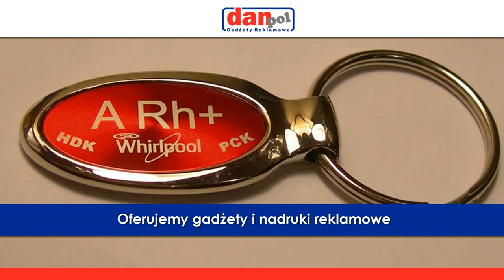Gadżety reklamowe smycze długopisy Wrocław Dan Pol Danuta Petersen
Nazywam się Danuta Petersen i prowadzę firmę Dan-Pol z siedzibą we Wrocławiu nieprzerwanie od 1990 roku.

Dzięki wieloletniej aktywności na rynku, moja firma może zaoferować klientom produkty wysokiej jakości.
Widząc doskonale jaką dzisiaj rolę pełni reklama, wychodzę na przeciw Państwa oczekiwaniom oferując gadżety i nadruki reklamowe. Dzięki nim, każda firma będzie miała szansę na rozszerzenie swojego zasięgu i zwiększenie rozpoznawalności marki.

Wśród oferowanych produktów reklamowych znajdują się:
- długopisy,
- gadżety ekologiczne,
- elektronika (power banki i pamięci USB),
- kalendarze,
- smycze,
- odzież (koszulki, bluzy itp.)

Ponadto stosujemy nadruki na szkle, metalu, materiałach odzieżowych i wielu innych.

Wystarczy sprawdzić naszą ofertę, a my zajmiemy się resztą.